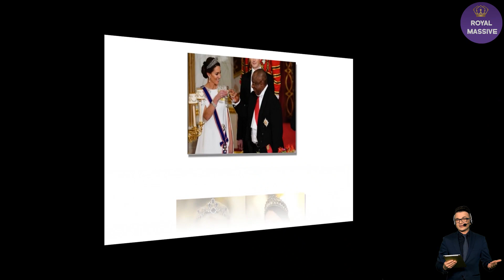How Totally GREEN WITH ENVY Meghan Must Be! Catherine Named Most Stylish Royal In The World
Catherine, the Princess of Wales has been named the fourth most stylish woman in the world – a whopping nine places ahead of her controversial sister-in-law Meghan Markle.

According to a new study, Catherine sits behind just singing superstar Ariana Grande, Kendall Jenner and Billie Eilish in first, second and third respectively.
Her fourth place finish makes her the most stylish royal in the world, according to the study conducted by fabric experts Dalston Mill Fabrics.